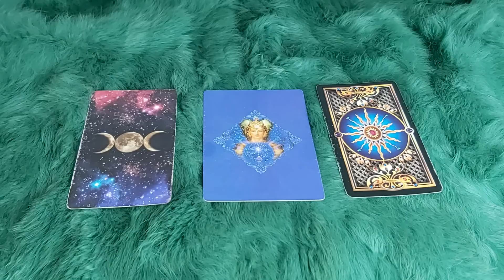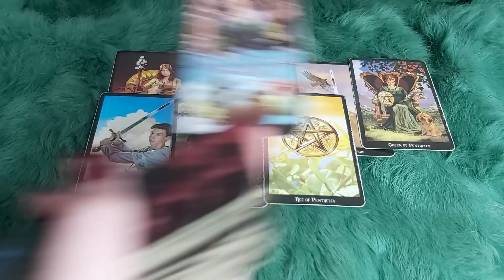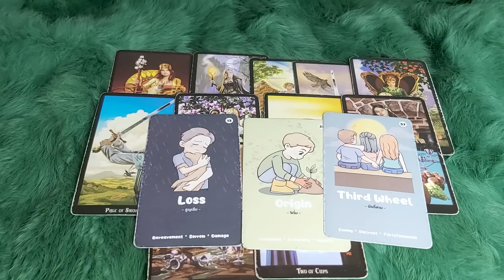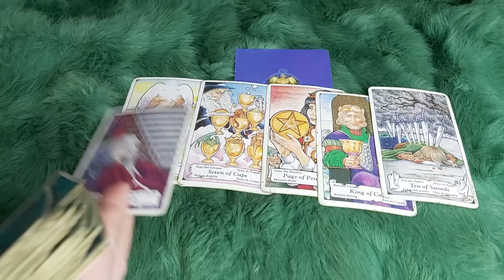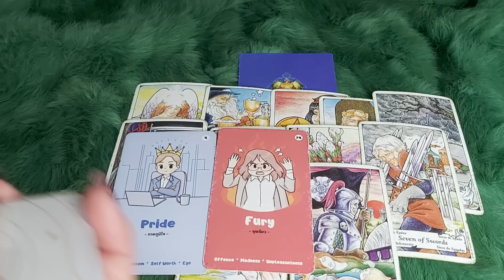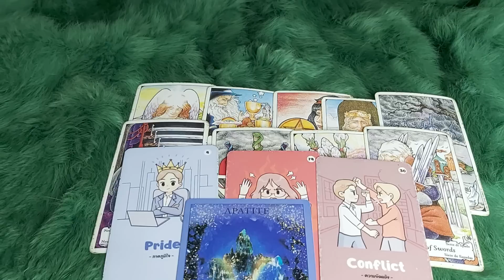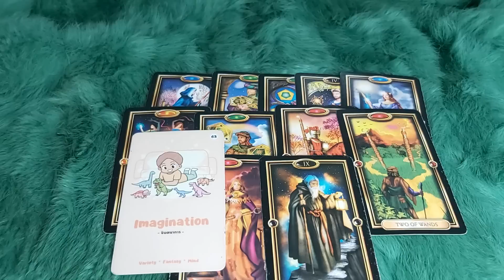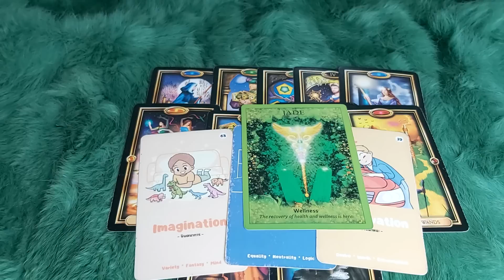THỨ BẢY 19/8/2023 CỦA BẠN SẼ NHƯ THẾ NÀO ?@EvelynTarot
🌈Chọn tụ : 0:36
🌈 Tụ 1 : 1:19
🌈 Tụ 2:  8:29
🌈 Tụ 3:  18:26